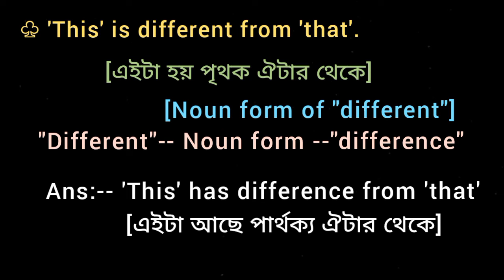♧ This' is different from 'that'. [Noun form of "different"]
This' is different from 'that'.
[ Noun form of different ]
What is the Noun form of different?

English Grammar Change Convert and Rewrite  sentence alter use  Transfer into the Make it using sentence transformation sentence